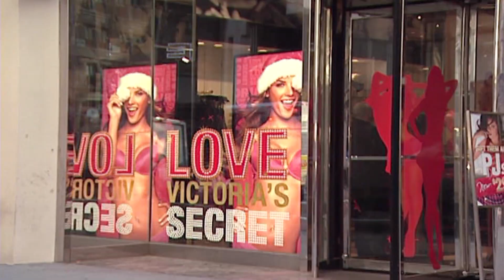Victoria Secret Fashion Show cancelled